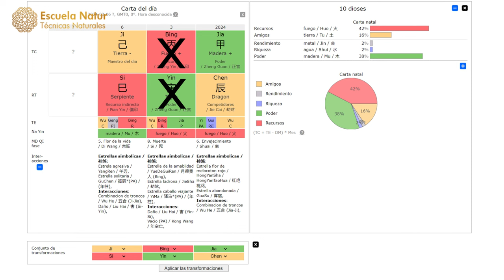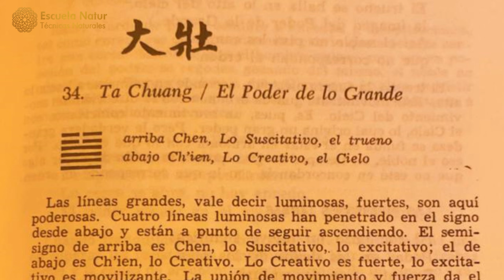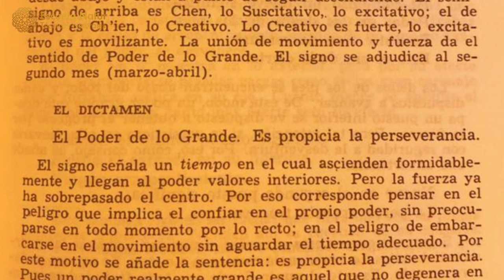6 MARZO 2024 ䷡ Hexagrama 34. EL PODER DE LO GRANDE ☯ Influencias del día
Hexagrama 34. EL PODER DE LO GRANDE